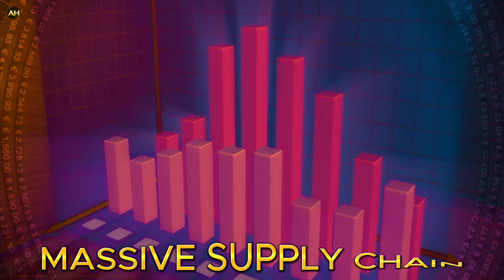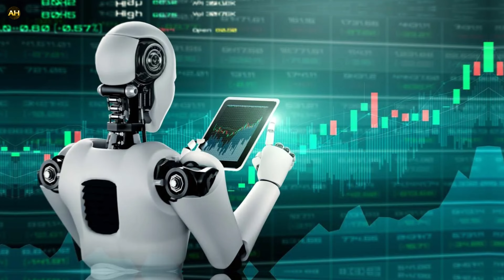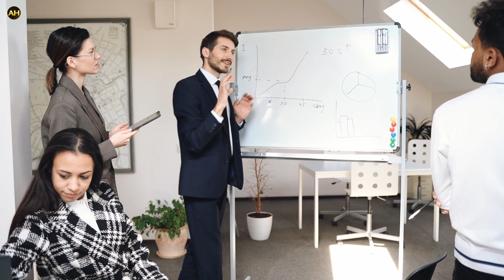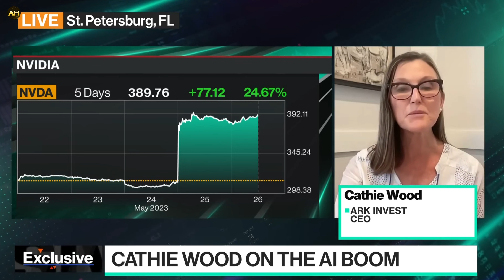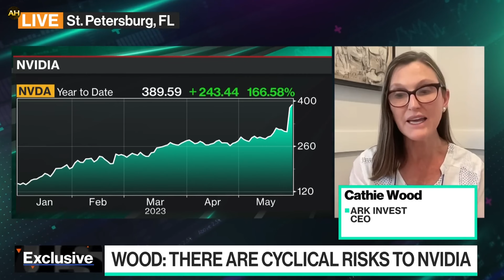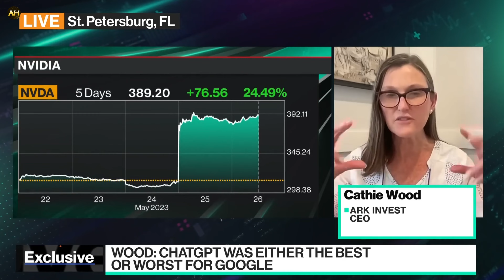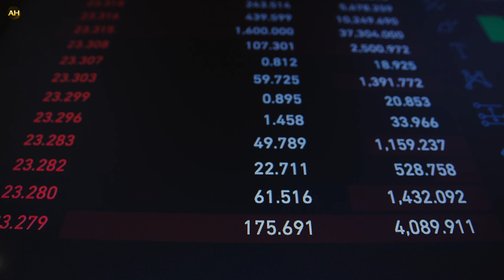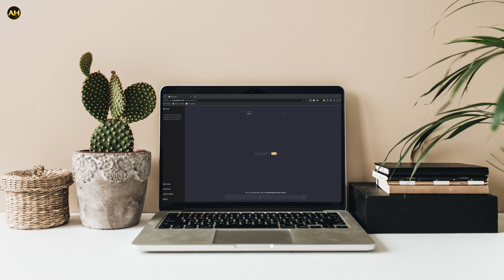Cathie Wood Reveals an Unprecedented Opportunity Surpassing Bitcoin's Potential 1000x Growth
In this groundbreaking video, we delve into the insights and revelations brought forth by none other than Cathie Wood, the renowned investor and founder of ARK Invest. Get ready to be captivated as Cathie Wood reveals an unprecedented opportunity that has the potential to surpass even the remarkable growth of Bitcoin.

Join through my link above and I'll throw in a FREE marketing system has everything done for you. Front end offers, upsells, follow-ups, emails and auto-responder integrations built in. 😎

Learn how to build assets that pay you over and over again versus dumping all of your money into super risky investments that pay you NOTHING.

Plus learn from a great community who actually care about your success. It's a win win. You can earn recurring income from Home Business Academy.

Bitcoin, the world's leading cryptocurrency, has been widely regarded as a game-changer in the financial landscape, offering early investors immense returns. However, Cathie Wood's latest revelation unveils an opportunity that could potentially dwarf the growth witnessed in the crypto market.

Throughout this video, we take a deep dive into the specific factors driving this unparalleled opportunity, dissecting the strategies and trends that are set to shape the future of investing. Cathie Wood, renowned for her groundbreaking insights and bold investment decisions, provides a comprehensive analysis of the market forces at play.

From disruptive technologies to transformative industries, Cathie Wood shares her unique perspective on the sectors that hold the greatest potential for exponential growth. Drawing upon her extensive experience and expertise, she presents a compelling case for this opportunity, backed by data-driven research and real-world examples.

Join us as we uncover the key investment themes and groundbreaking concepts that can potentially unlock unprecedented gains for early investors. Cathie Wood's foresight and innovative investment approach have consistently propelled her to the forefront of the finance industry, and this video promises to be yet another game-changing revelation.

Whether you're a seasoned investor seeking the next big opportunity or someone looking to gain insights into the future of finance, this video is an absolute must-watch. Prepare to be inspired, informed, and equipped with the knowledge to make informed investment decisions as Cathie Wood reveals an opportunity that could surpass Bitcoin's historic growth by a staggering 1000x.

Don't miss out on this chance to stay ahead of the curve and potentially capitalize on an opportunity that could redefine the investment landscape. Watch now and embark on a journey that could pave the way for unparalleled financial success.